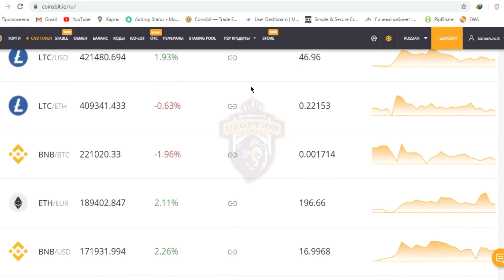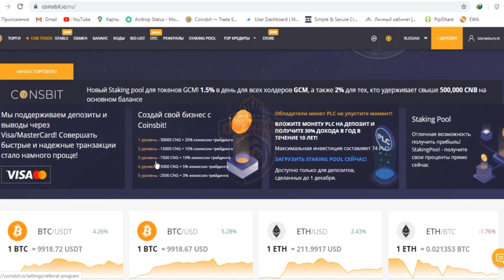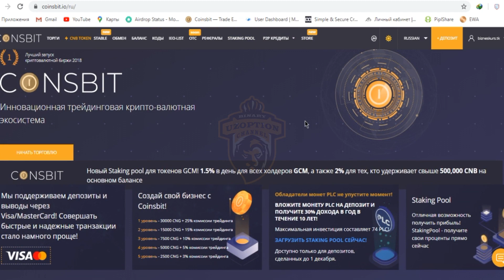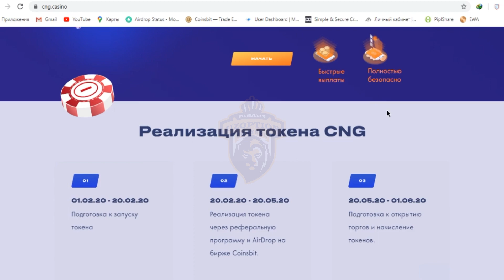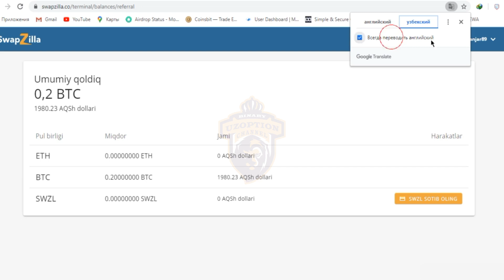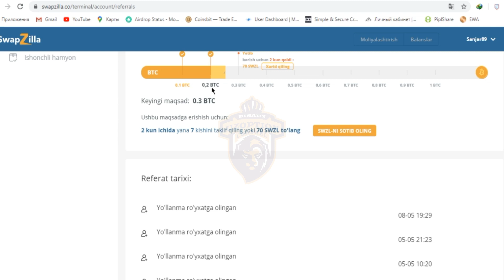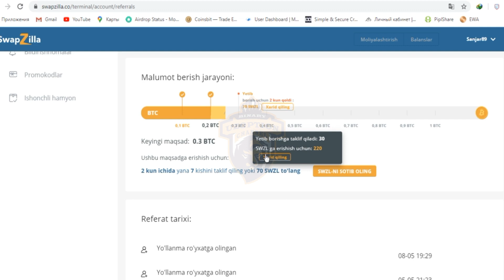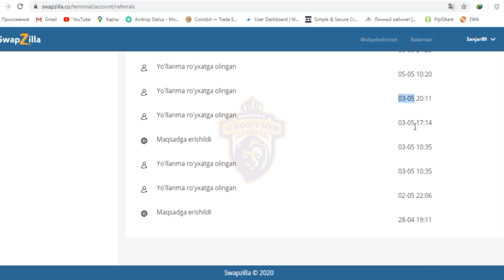COINSBIT VA SWAPZILLA